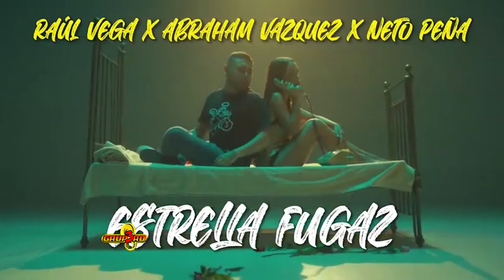Estrella fugaz - RAUL VEGA, ABRAHAM VAZQUEZ Y NETO PEÑA - Nota por Felix Castillo 3 GRUPERO Televisa